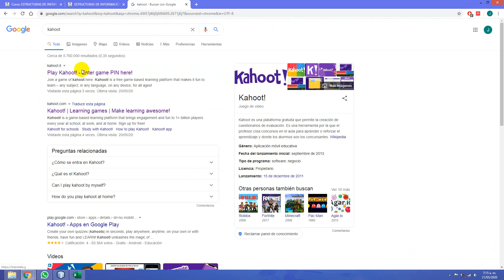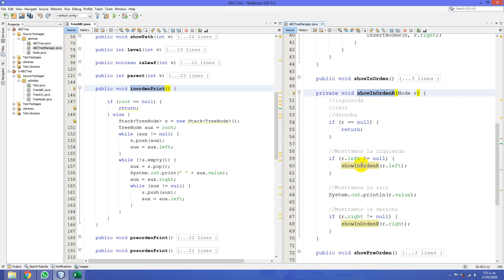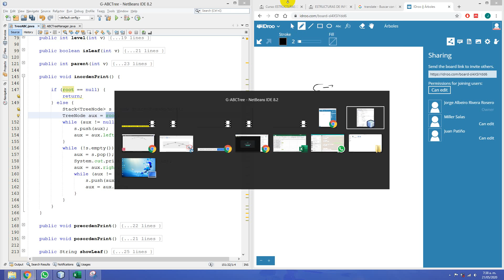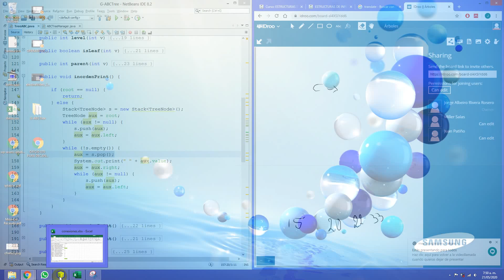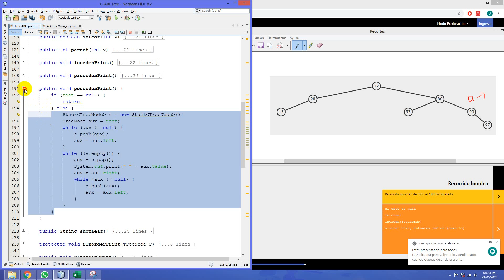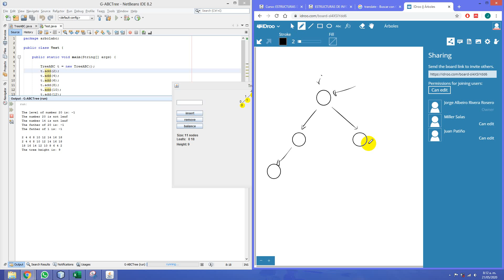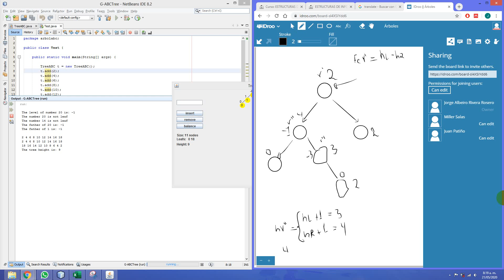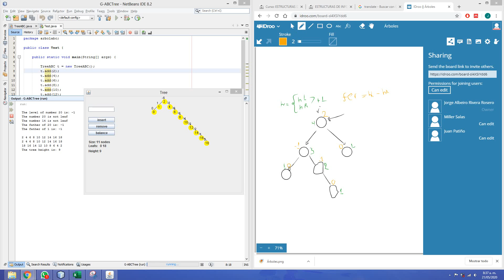Clase estructuras de información 21/05/2020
En este video pueden encontrar la clase de Estructuras de información impartida para los estudiantes de cuarto semestre del programa de Ingeniería de Sistemas de la Universidad Cesmag el día 21/05/2020